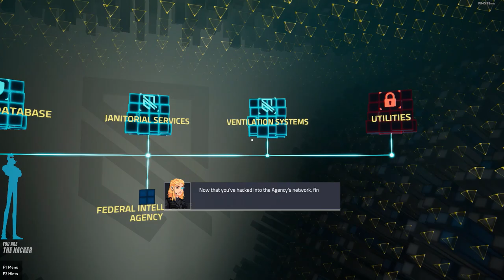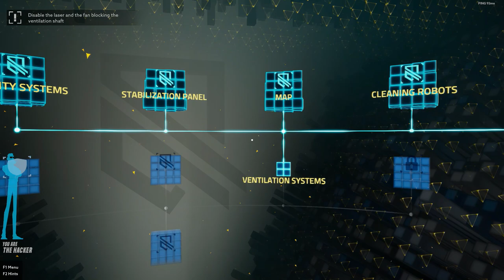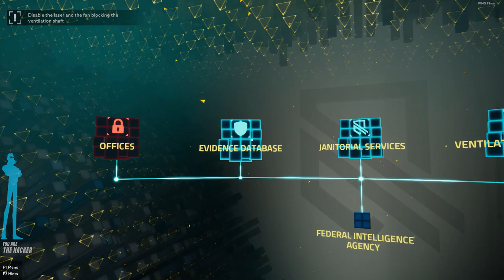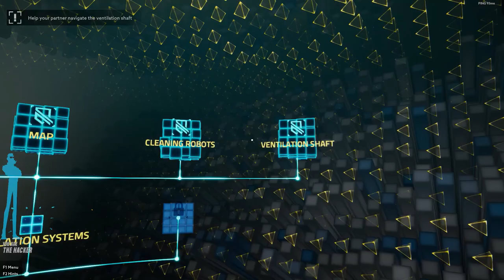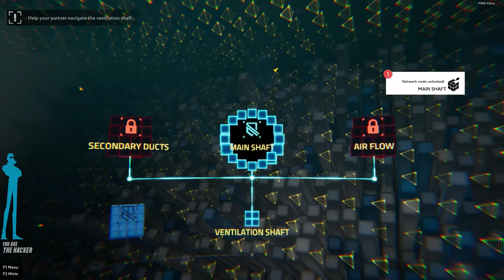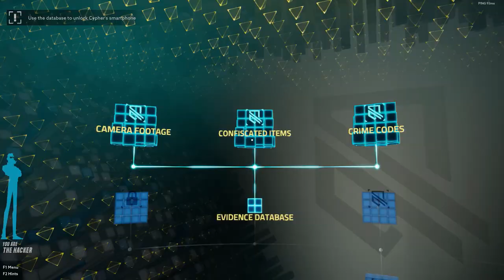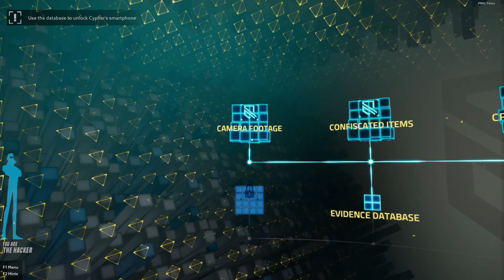Operation: Tango #5 Tango Da Fanta a Coca Cola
We hacked a roomba and made it scream. Screaming roomba!

Operation: Tango mission 5 has a laser wall, just like the Resident Evil laser wall! Okay, this one's less gruesome and just sets off an alarm and fails the mission if it touches you rather than slicing through you... BUT STILL! We also had to do kindergarten puzzles in a high security facility in order to prevent it from blowing up or something! But the screaming roomba was the funniest part.

It takes two to save the world in this cooperative spy adventure. Pair up with a friend as Agent or Hacker—with only your voices to connect you—and work together to bring a hi-tech global menace to its knees. Now with a free content update.

Operation: Tango is an espionage-themed cooperative adventure challenging you and a friend to complete dangerous missions across the globe in a high-tech near-future world. As an exclusive team of two, you and your partner will become AGENT and HACKER, working in tandem to bring a high-tech global menace to its knees. With only your voice to link you, teamwork is crucial, and communication is key!

Now with a FREE CONTENT UPDATE - The Challenge mode introduces a new area to explore, new puzzles to solve, and new robots to hack.

CO-OP PUZZLE SOLVING - Combine skill sets from different points of view to overcome challenges focused on communication, not difficulty. These missions cannot be completed alone.

THRILLING ESPIONAGE - Investigate, hack and infiltrate while executing missions across the globe. Live out your ultimate “Hollywood” spy fantasy!

HI-TECH TOOLS - Experience the visual splendor and technological advances of a hyper-connected world built around augmented reality.

FRIENDLY BANTER - Constant communication makes for both heartfelt and hilarious moments. It’s all about sharing your voice.

FRIEND PASS - If you own Operation: Tango, any of your friends can play with you for free. All they need to do is download the Operation: Tango Friend Pass on their platform of choice. It takes two to save the world, but it only takes one to pay for it.

CROSS-PLATFORM PLAY - Operation: Tango can be played with a person who’s not playing on the same platform as you. It just works.